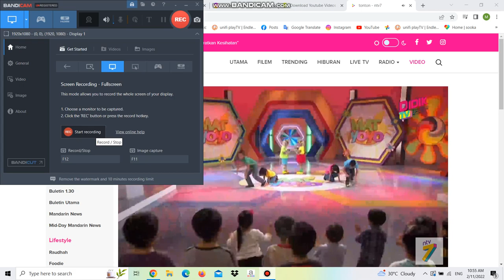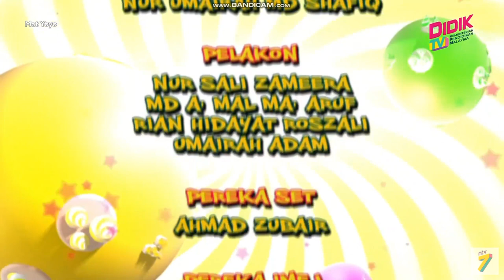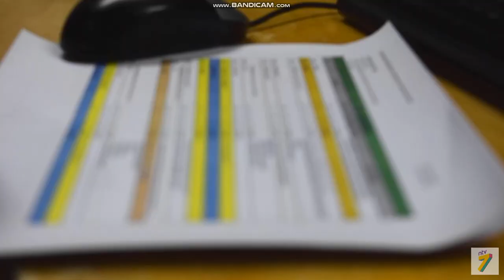DidikTV KPM | Continuity 2 November 2022 11:00am